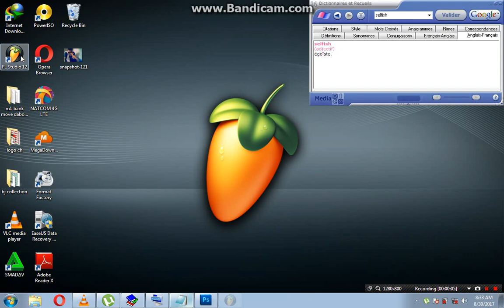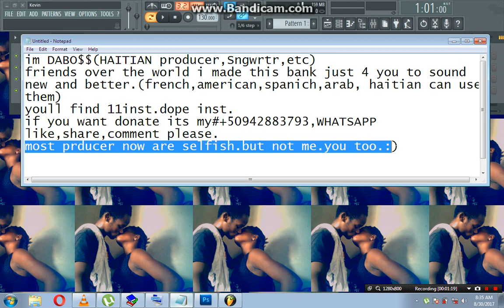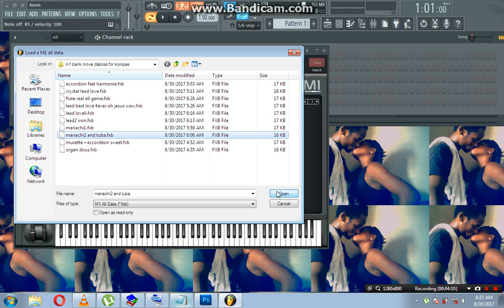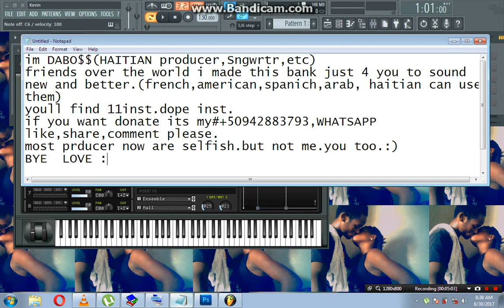m1 korg bank DABO$$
KORG M1 SOUNDS ,Bank.DABO$$